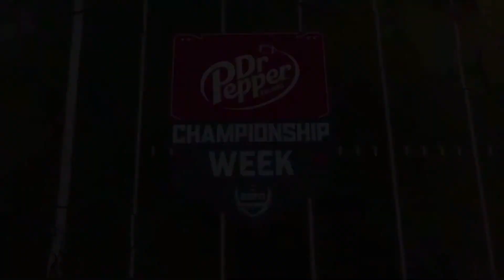ABC CFB intro | 10 Oklahoma vs 6 Iowa State | 12/19/2020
2020 Dr. Pepper Big 12 Football Championship